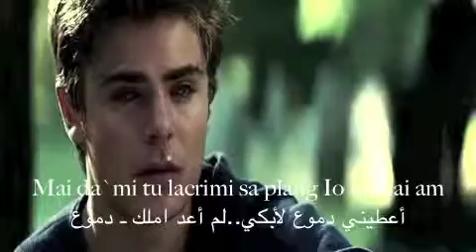يوبيتو اغنيه رومانيه شديدة الحزن +مترجمة